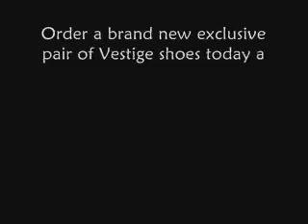DanceBuzz.Ru C-walk by Viet Jr